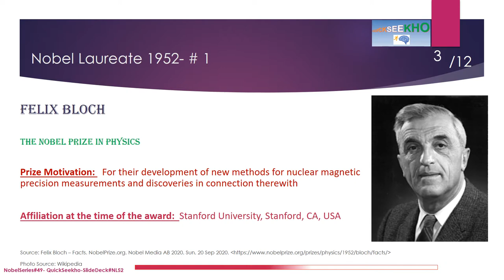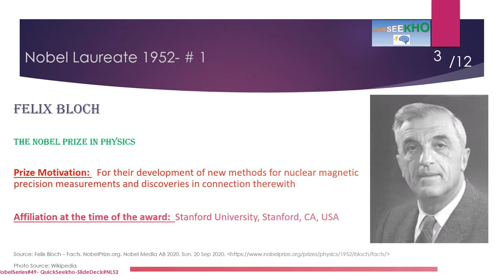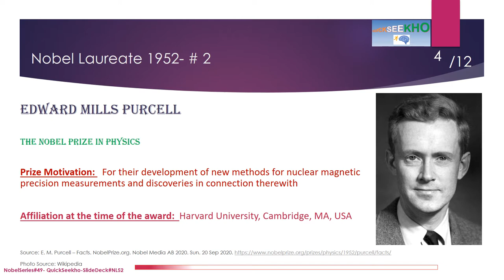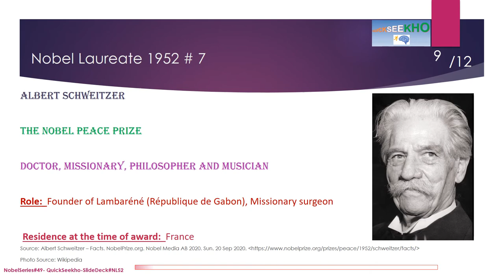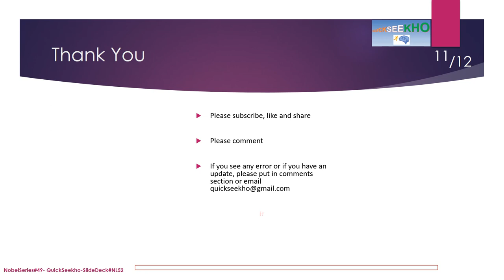Nobel Laureates/Nobel Prize Winners Series/Famous Personalities/Famous People/Famous Scientists-1952